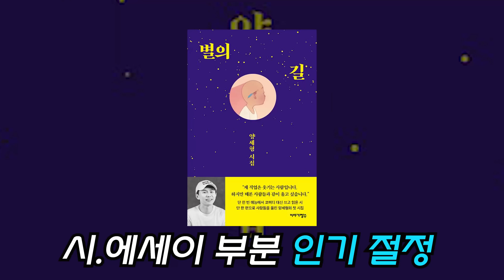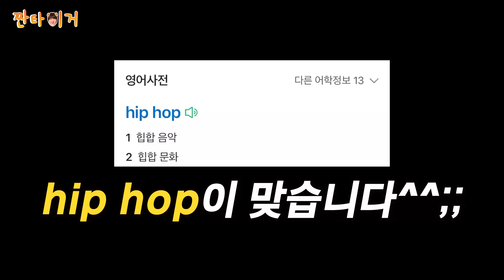양세형 유병재 도티 👨‍👦‍👦당신을 설레게한 랩퍼에게 투표 부탁 드립니다ㅋ 짠타이거/10회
열번째 국주 절친들
개그계의 아이돌 "양세형"
뇌섹남 털섹남 "유병재"
작은애 중에 작은애 포켓보이 "도티"

이름만 들어도 웃음이 나는 사랑스러운 그들과 미치게 웃고 행복했던 촬영
여러분도 이영상 보시고 우리 국보들고 행복하시길🩵

국주와 찐친들이 펼치는 흥넘치는 토크~ 댄스~랩 배틀까지 볼 수 있는
"성산동 짠타이거 포장마차"는 매주는 아니고 수요일 저녁 6시15분에 올라옵니다!!

 [성산동 짠타이거EP.10]